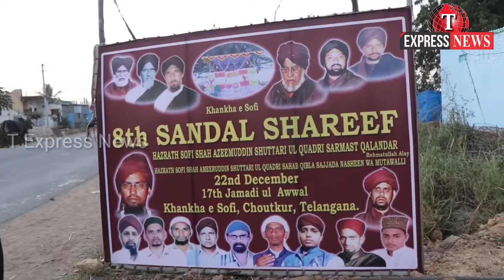T EXPRESS NEWS#URS E SHARIF DARGAH HAZRATH SOFI SHAH AZEEMUDDIN SHUTTARI QUADRI (RH) || CHOUTKUR...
URS E SHARIF DARGAH HAZRATH SOFI SHAH AZEEMUDDIN SHUTTARI QUADRI (RH) || CHOUTKUR TELANGANA.